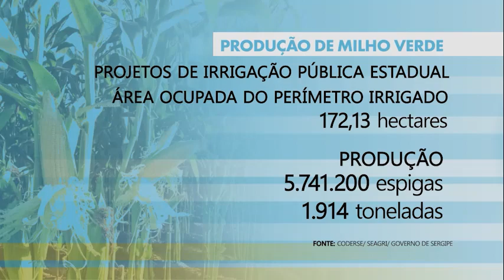SERÃO QUASE 2 MIL TONELADAS DE MILHO VERDE NOS PERÍMETROS ESTADUAIS EM JUNHO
O programa Sergipe Rural, da Aperipê TV, esteve no Perímetro Irrigado Jacarecica I, em Itabaiana, para mostrar a produção de milho verde no período junino. Nos polos de irrigação estaduais a expectativa de produção de 5,7 milhões de espigas no período.

São quase 2 mil toneladas de milho verde produzidas a partir das irrigação e assistência técnica fornecidas pelo Governo de Sergipe através da Secretaria de Estado da Agricultura (Seagri) e Coderse.